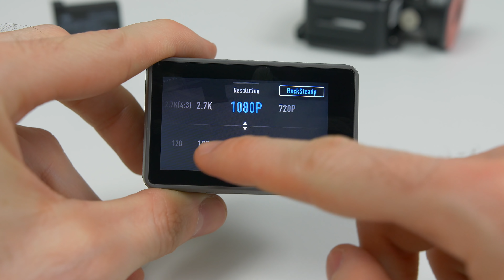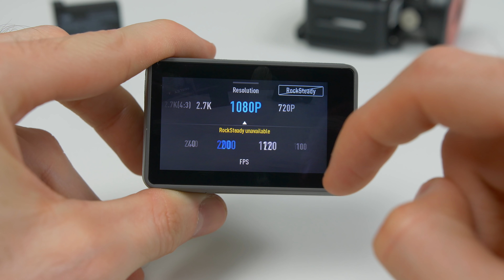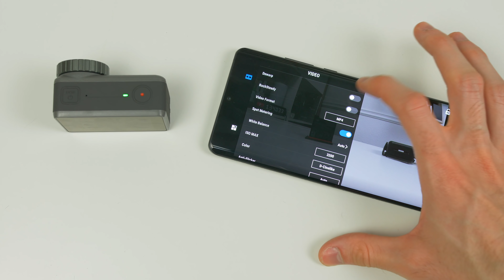Az első DJI akciókamera | OSMO Action bemutató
Sziasztok! A DJI május 15-én leplezte le első akciókameráját, az OSMO Actiont. A kütyü érdekességei közé tartozik, hogy két kijelzője van, levehető a lencsevédő, ezáltal szűrőket is rakhatunk rá, természetesen vízálló 10 méterig és 4K@60FPS mellett 4K@30FPS-ben HDR videókat is rögzít.